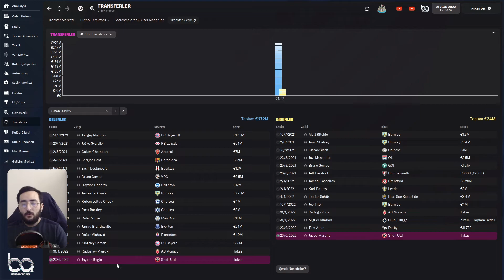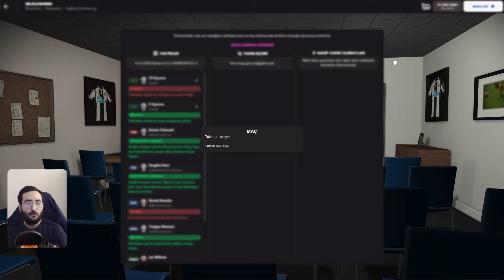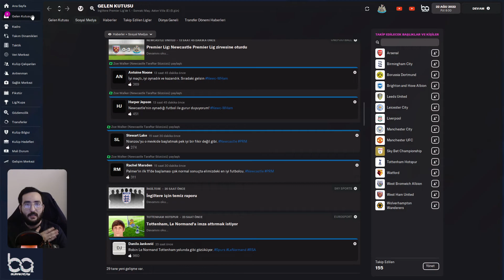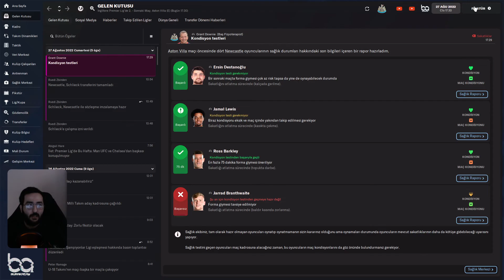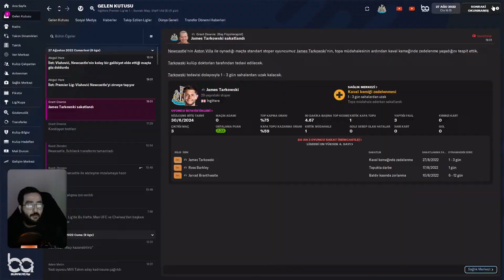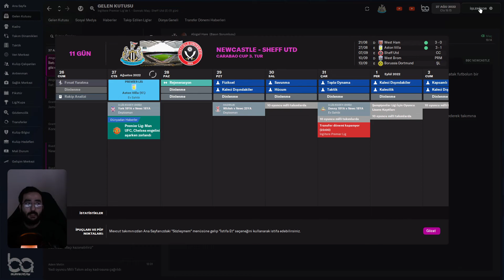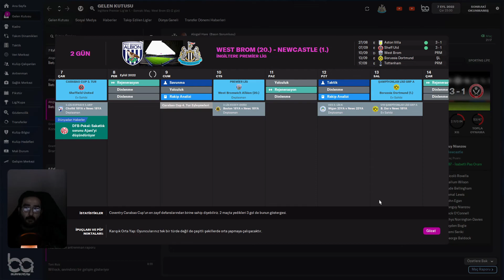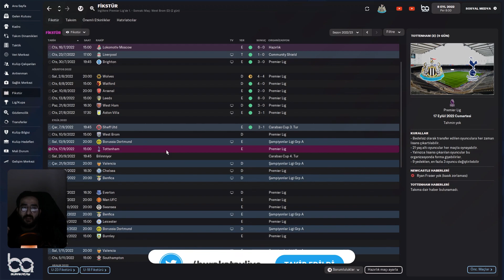Football Manager 2022 | NEWCASTLE KARİYERİ - GÜMBÜR GÜMBÜR #14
➥ Herkese merhabalar, FM22 Newcastle kariyerine devam ediyoruz. Memnun kaldıysanız lütfen videoyu beğenmeyi ve kanalıma destek olmayı unutmayın. İyi seyirler.. :-))
Video Bölümleri
00:00 - Giriş & Nerede Kalmıştık ?
00:46 - West Ham Vs Newcastle - Premier Lig
05:00 - Maç Sonu Sohbet
05:17 - Şampiyonlar Ligi Grupları
06:56 - Newcastle Vs Aston Villa - Premier Lig
11:00 - Maç Sonu Sohbet
11:28 - Newcastle Vs Sheff Utd - Carabao Kupası
14:51 - Maç Sonu Sohbet
15:15 - Çıkış & Teşekkürler !